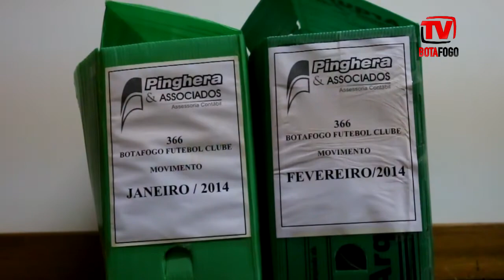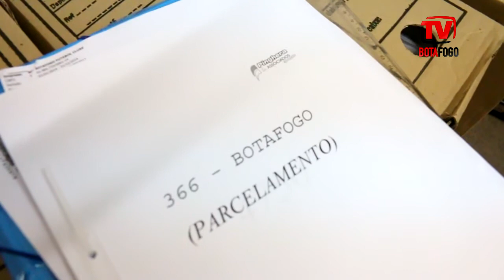Empresa independente faz auditoria das contas 2014 do Botafogo